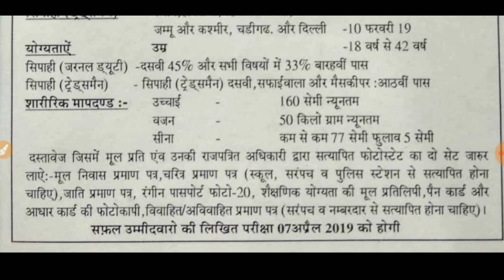Open Bharti 2019 T.A Indian Army